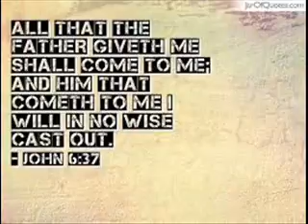Preacher David Lyalls 06/26/16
Sunday meeting at Pleasant Chapel Church on 06/26/16. Sunday school , preaching , singing, and more preaching. Lansing NC.